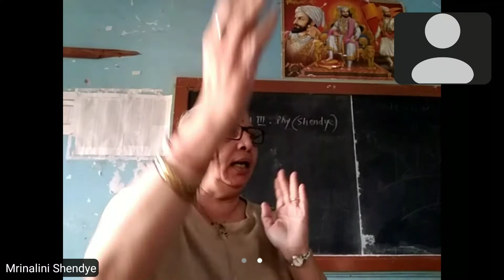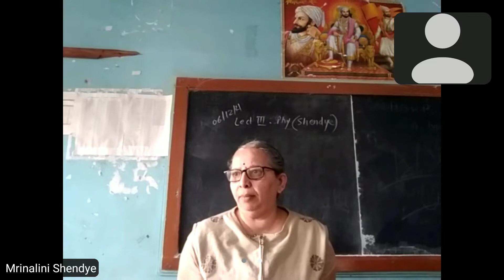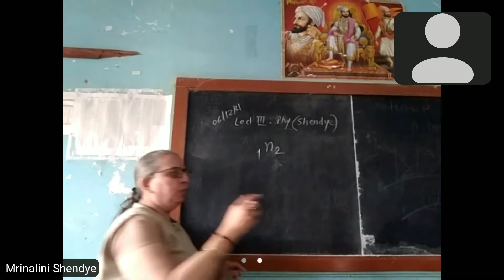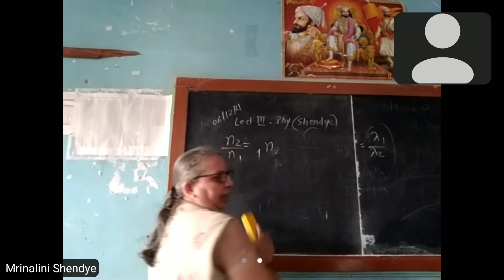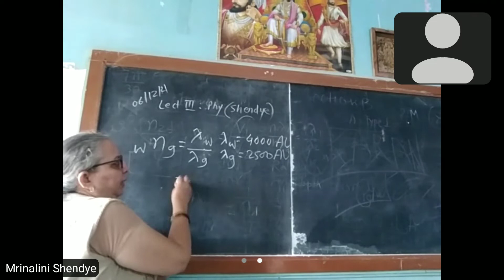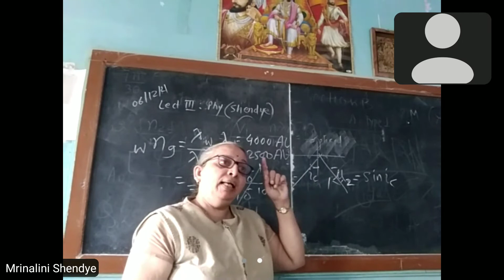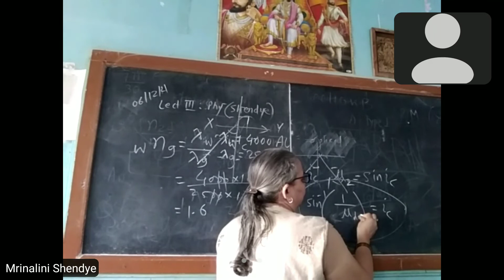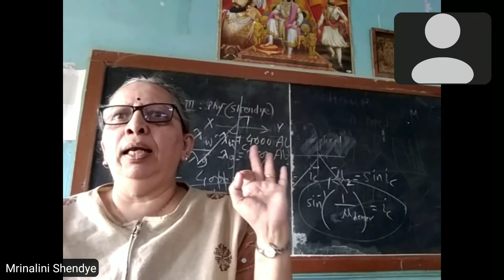XI Sci Physics By Shendye Madam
Revision
Chapt 9:Optics
(Part I)